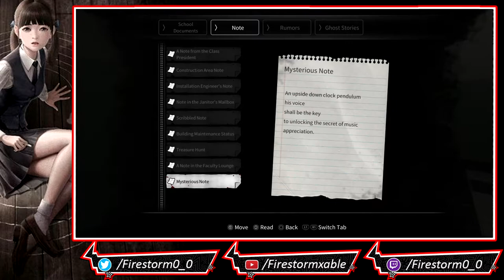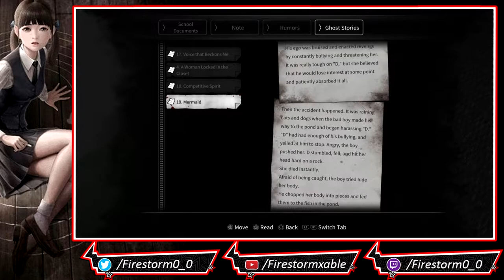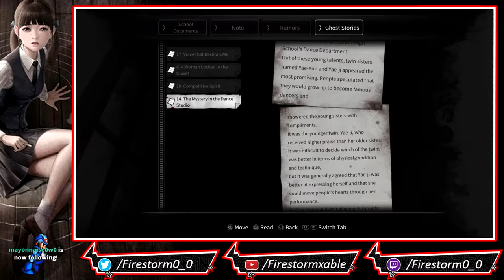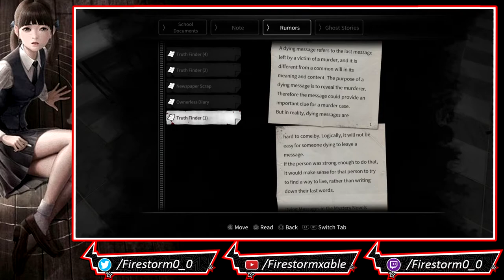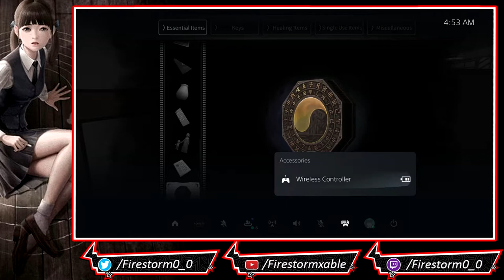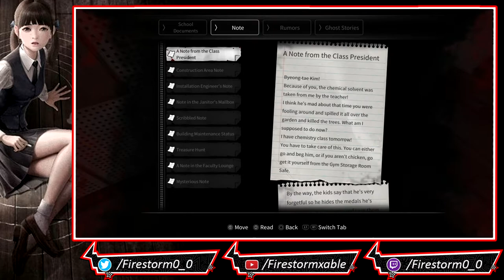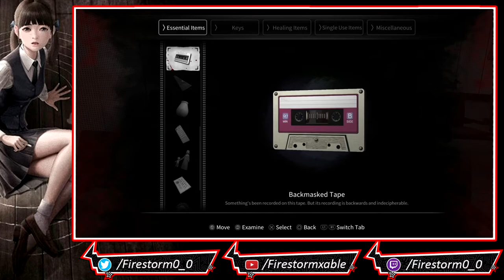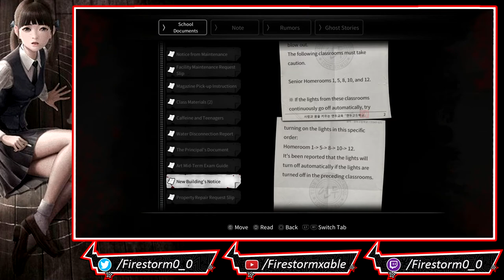White Day A Labyrinth Named School (Remake) | [Blind] Stream - Part 3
White Day: A Labyrinth Named School is a survival-horror game developed and published by Korean game development studio, Sonnori in 2001. The game was remade in 2015 by ROI Games, directed and produced by the former CEO (Lee Won-Sool) of Sonnori. The remake was released for mobile phones in 2015, and for Windows and PlayStation 4 platforms in August 22, 2017 through publisher PQube Limited in North America and Europe market.

Set in South Korea in 2001, players control Lee Hui-min, a new transfer student at a local high school who sneaks into the institution after hours to prepare a white day surprise for his crush, Han So-young. Upon entry, Hui-min becomes trapped and begins to encounter the supernatural. With the assistance of other students, Hui-min traverses the building, hiding from foes and using item micro-management to solve puzzles to progress through the school, in an attempt to leave the building before dawn.